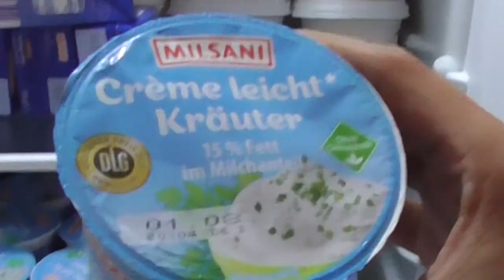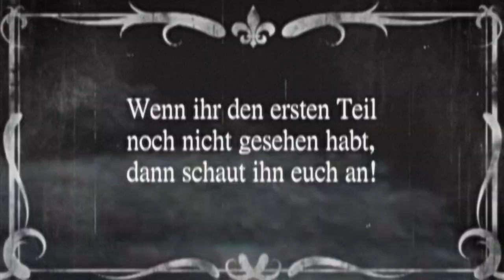FLICK FLACK VOM 3 METER BRETT?! | ÖSTERREICH VLOG 6 #2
▬▬▬▬▬▬▬▬ INFO ▬▬▬▬▬▬▬▬

Ullis Glatze ist schön.